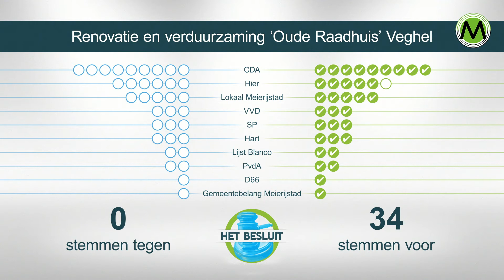MidR Renovatie en verduurzaming 'Oude Raadhuis' Veghel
Burgemeester en Wethouders stellen de raad voor een krediet ter beschikking te stellen voor renovatie en verduurzaming van het Oude Raadhuis in Veghel. Dit past in het beleid van de Gemeente Meierijstad om het gemeentelijk vastgoed te verduurzamen naar de toekomst. De belangrijkste huurder in dit gebouw, de bibliotheek,  plant in dezelfde periode een aanpassing zodat ook de bibliotheek ook weer geheel aan de eisen van deze tijd voldoet. Dus zowel het gebouw (o.a. wat betreft de
toegankelijkheid) als de leeszaal / bibliotheek worden gemoderniseerd als de Raad instemt.